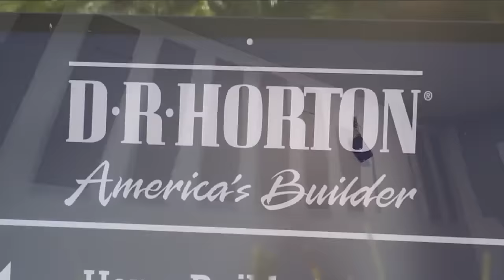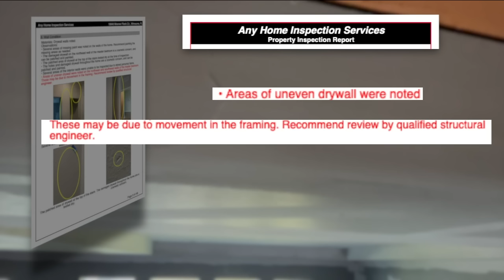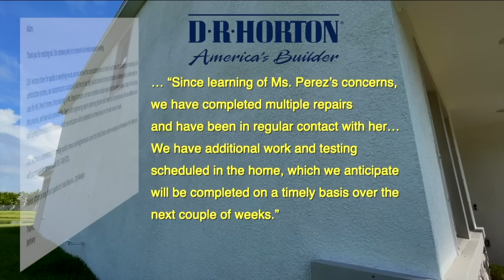D.R. Horton construction problems keep owner out of home for 3 months; company hasn't paid expenses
A single mother paid more than half a million dollars in May for a new construction home in Wimauma, Florida, where she planned to live with three children and her father, who is a disabled veteran.